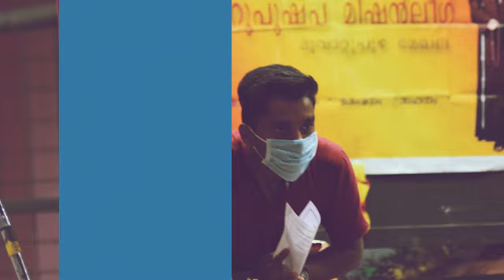മേഖലാ വാർഷികം 2020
ചെറുപുഷ്പ മിഷൻലീഗ്‌ മുവാറ്റുപുഴ മേഖലയുടെ വാർഷികയോഗം 2020 ജൂലൈ 25ന് മുവാറ്റുപുഴ നിർമല ഹയർ സെക്കണ്ടറി സ്കൂളിൽ വച്ച് നടത്തപ്പെട്ടു.

കഴിഞ്ഞ ഒരുവർഷത്തെ പ്രവർത്തനങ്ങളും, വിജയങ്ങളും, നേട്ടങ്ങളും വിലയിരുത്തിയ ഈ ദിനത്തിന്റെ ഓർമകളിലേക്ക് ഒരു തിരിഞ്ഞുനോട്ടം.